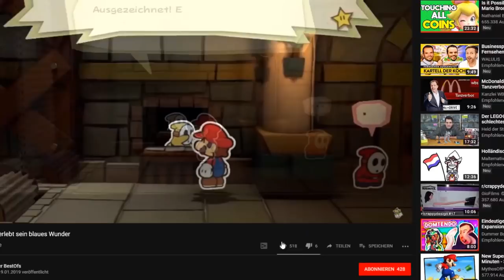Domis qualvolle Reise durch Super Mario Maker 3DS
DOMTENDOS KANAL Der war gut